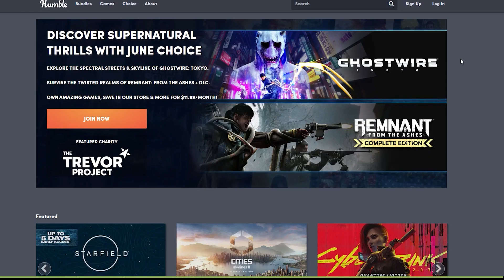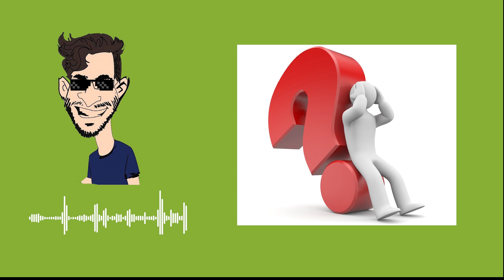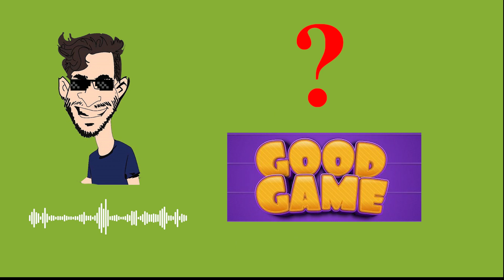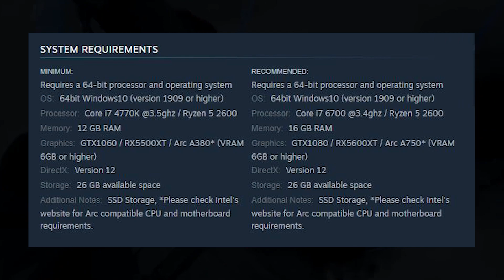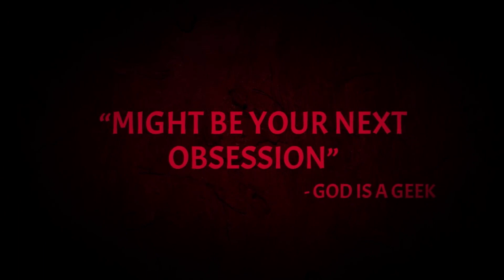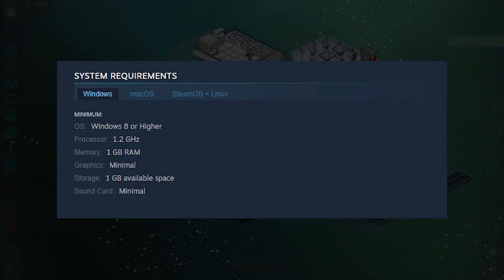HumbleBundle June 2023 Membership Bangla Review!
Thumbnail designed by @senselag_artist
 - timestamps -
00:00 - Intro
00:39 - What is HumbleBundle
01:00 - HumbleBundle Membership
01:35 - How much you're saving
02:55 - Ghostwire: Tokyo
03:36 - Remnant from the ashes
04:09 - Grime
04:41 - Curse of the dead gods
05:20 - Turbo golf racing
05:44 - Honey I joined a cult
06:27 - Eternal Threads
07:22 - Meeple station
08:12 - Outro